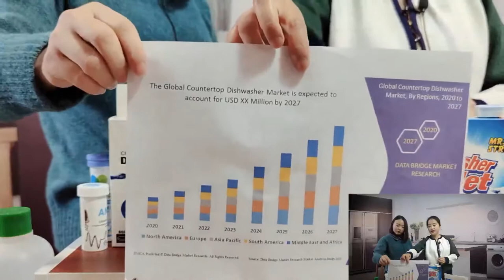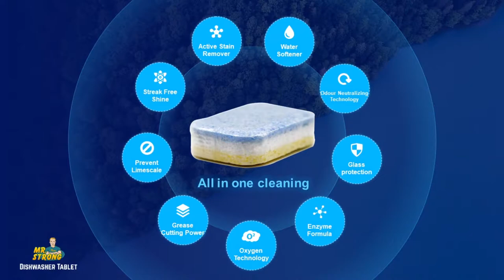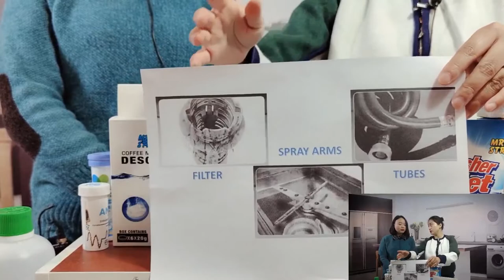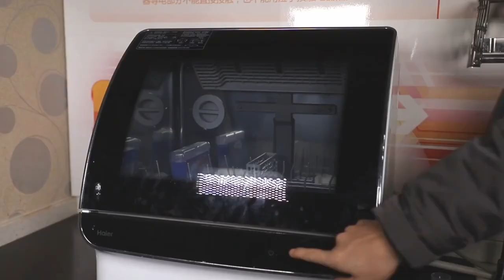Replay video on Mar.8th about Dishwasher Tablets and Dishwasher Machine Cleaner Liquid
We uploaded this replay video about Dishwasher Tablets and Dishwasher Machine Cleaner Liquid that our sales team introduced in the live stream on the Mar.8th